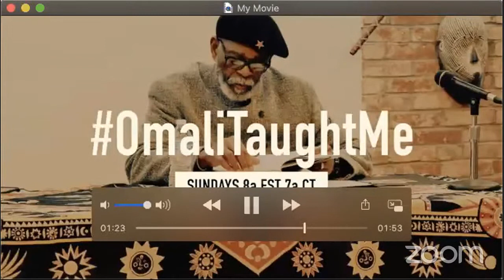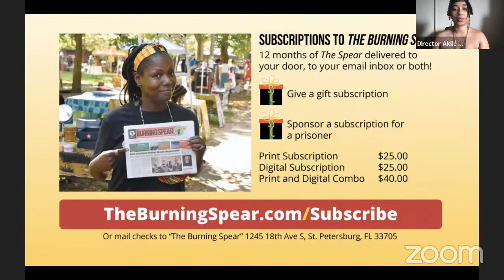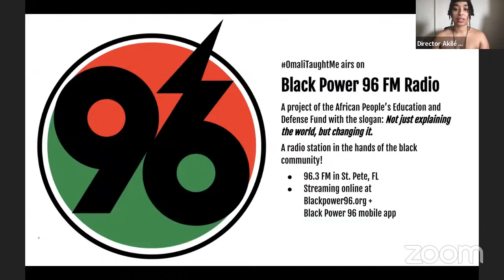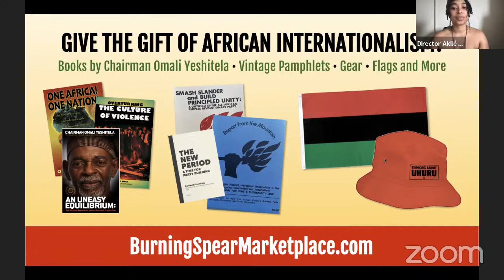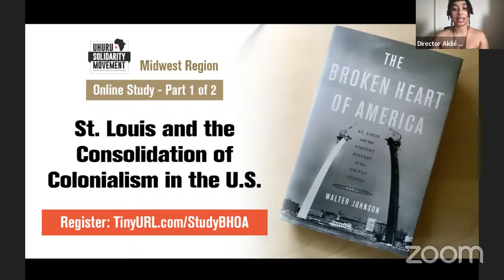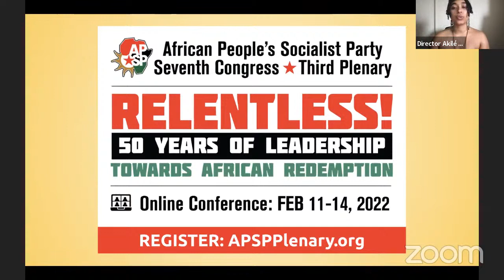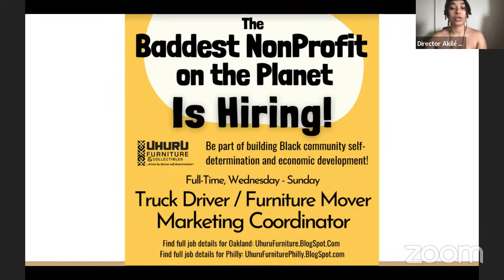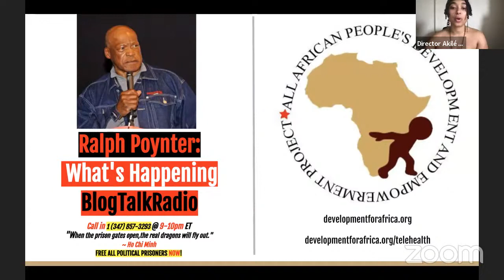OmaliTaughtMe Sunday Study: African Internationalism on Dialectical Materialism pt. 8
Join the OmaliTaughtMe Study on Sunday, December 12th at 8am Eastern Time!

This week Chairman Omali Yeshitela continues a study on Dialectical Materialism. He will read from Materialism and the Dialectical Method by Maurice Cornforth, starting at the top of page 46 with the subhead, "5. The Dialectical Conception of Development."

APSPUhuru.org